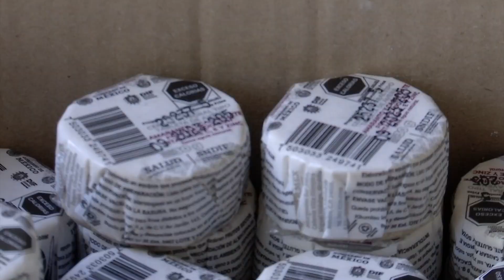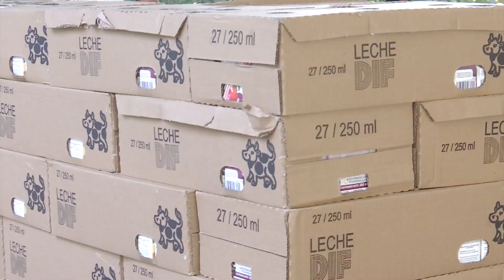DIF municipal de Banderilla entregó desayunos escolares fríos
Xalapa, Ver.- El programa desayunos escolares en sus modalidades, fríos y calientes, tiene como objetivo particular, favorecer el acceso y promover el consumo de alimentos nutritivos e inocuos de la población en condiciones de vulnerabilidad que asiste a planteles públicos del Sistema Educativo Nacional, mediante la entrega de 547 desayunos escolares, diseñados con base en criterios de calidad nutricia, informó Emilio Bandala, director del DIF de Banderilla.

“Se están entregando desayunos escolares fríos, estamos trabajando con el DIF estatal, con gobierno del estado de antemano agradezco a la licenciada Rebeca Quintanar Barceló y a la licenciada Nytzia Aracely Guerrero, directora de Atención a Población Vulnerable trabajando en conjunto con las gestiones que hace DIF municipal”.

La población prioritaria son niñas, niños y adolescentes en condiciones de vulnerabilidad, que asisten a los planteles oficiales del Sistema Educativo Estatal, ubicados en el municipio, localidades rurales, urbanas, priorizando aquellas con elevado porcentaje de malnutrición, de acuerdo con los criterios del DIF estatal con estadísticas del Consejo Nacional de Población (Conapo).

“Los beneficiados, son jardines de aquí de nuestro municipio y primarias, estamos realizando la entrega de un brick escolar, desayuno escoñar frío y su cajita de lechita, estamos entregando 547 apoyos de desayunos escolares fríos, entre jardines y primaria”.

Indicó que estos desayunos escolares en ambas modalidades se estarán otorgando en este ciclo escolar 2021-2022, y se tiene contemplado continúe durante el próximo ciclo escolar.